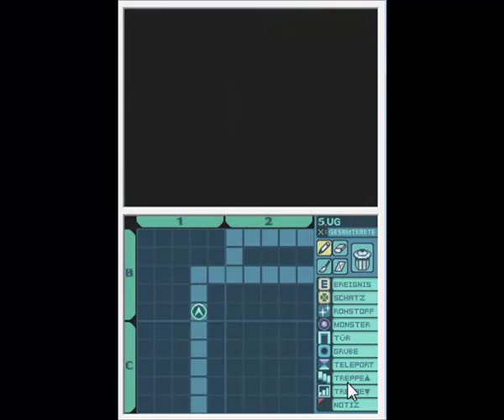Let's Play Etrian Odyssey #19 - Stage 5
Das 5te Stockwerk, irgendwo hier muss Fenris lauern...